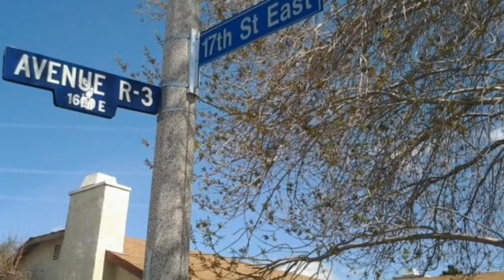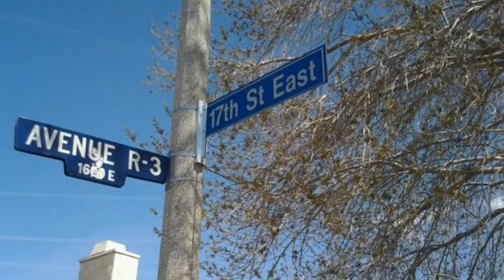Tune "Do It"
Mo$t Music